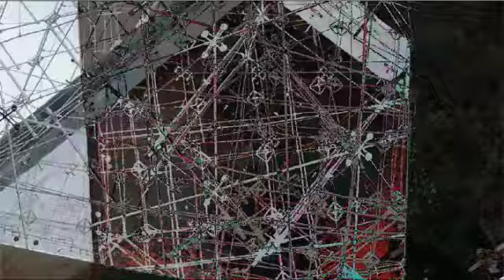The Glass Pyramid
Modern architecture, impressionistic pictures: the Louvre in Paris is magical. Music and Imagery: George A. Speckert